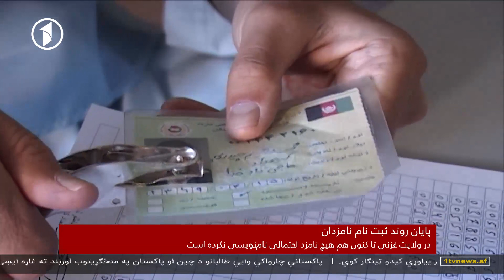1TV 10pm Dari News 12.06.2018 خبرهای ده شب تلویزیون یک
خبرهای ده شب افغانستان از تلویزیون یک - سه شنبه ۲۳ جوزا
1TV Afghanistan 10pm Dari News bulletin